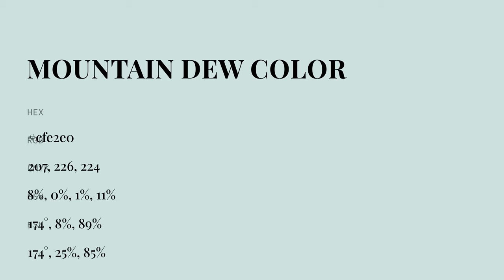Mountain Dew color cfe2e0 hex color - Green color - Warm color cfe2e0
What color is Mountain Dew ? cfe2e0 hex color - Green color - Warm color cfe2e0

Hex cfe2e0 Color Code is also known as Mountain Dew color.

Hex cfe2e0 Color code in RGB color code model is created after adding 81.18% red color, 88.63% green color and 87.84% blue color.
Hex cfe2e0 Color code in CMYK color (process color) code model is generated after subtraction of 8% cyan, 0% magenta, 0% yellow and 11% black.